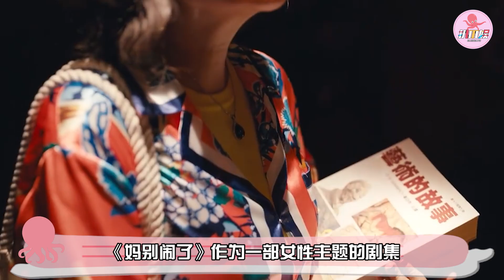《妈别闹了》被吐槽卡司诈骗？恐婚妈妈催婚女儿，三人竟全是二婚！贾静雯，柯佳嬿，比莉，周禹候，孙志浩，修杰楷，妈 别闹了，